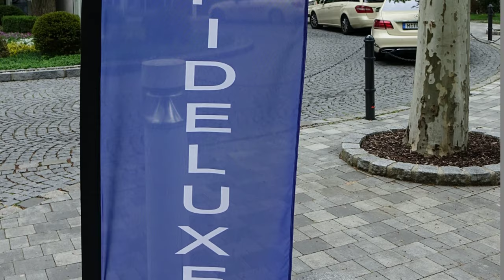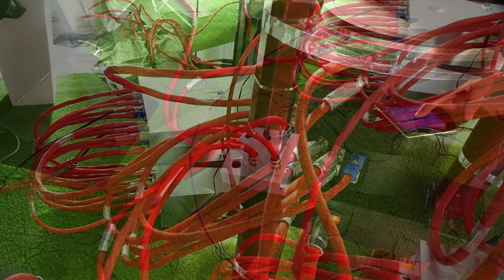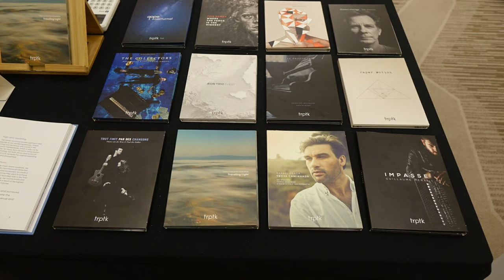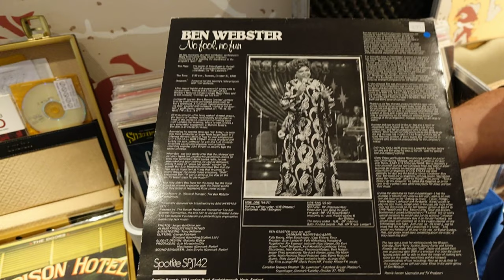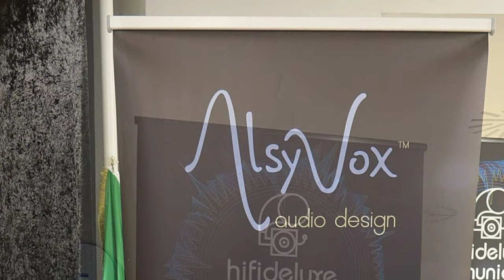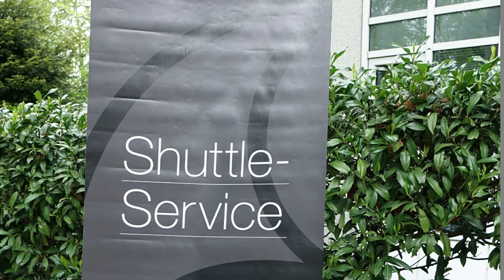Hifideluxe 2019 Munich - The Photo Slide Show in Full HD - fast - Saturday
Music Artist: Tennessee Ernie Ford
Album: Greatest Hits And Favorites (2010)

Photos with Sony DSC-RX10

and

THanX for watching and listening and reading :-)